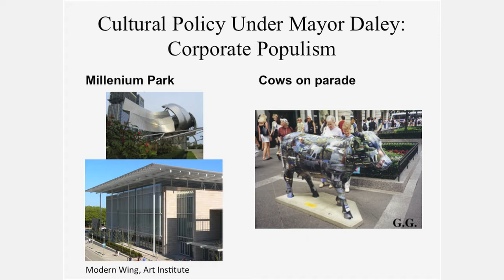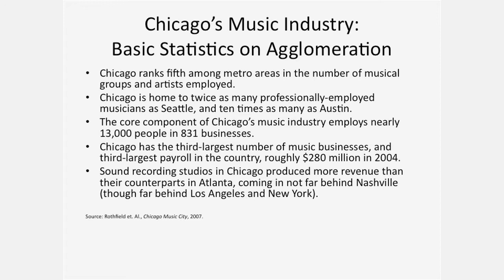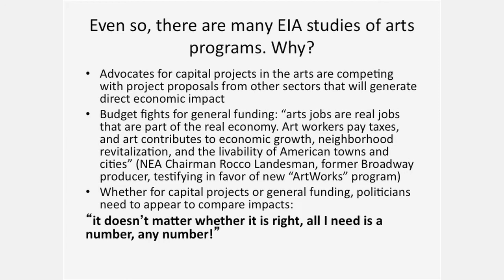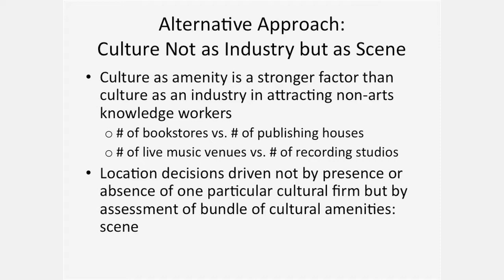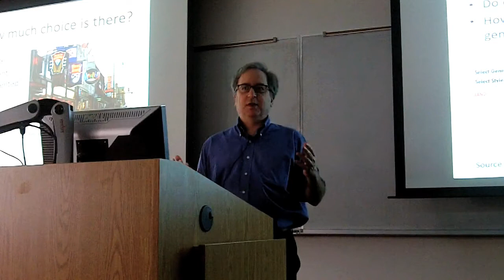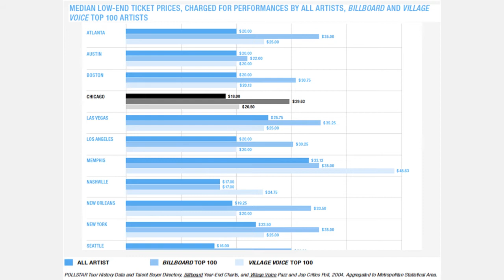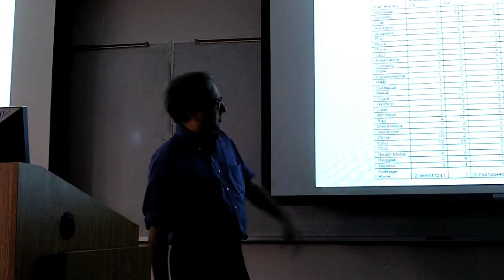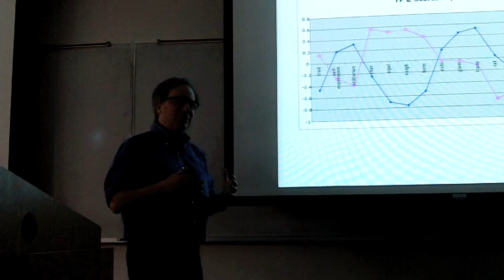Measuring the Cultural Vitality of Scenes: the Music Scene in Chicago - Lawrence Rothfield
This Cultural Policy Center workshop was presented January 31, 2012. For more information on the Cultural Policy Center

Lawrence Rothfield, Associate Professor of English and Comparative Literature at the University of Chicago

Even before taking office, mayor-elect Emanuel indicated that one of his priorities in cultural policy would be to develop a music district in Uptown. Emanuel's emphasis on cultural hubs and commercial arts undoubtedly stems in part from fiscal considerations: in an age of austerity, changing zoning regulations is a lot cheaper than building another Millennium Park. But it also reflects a sense that the future of Chicago depends on its ability to compete not just for tourists flying in to attend Lollapalooza but for college graduates and cultural "creatives" looking to move somewhere, for whom quality-of-life means a vibrant local scene — in this case a vibrant local live music scene.

That poses a research problem: how can one measure the cultural vitality of a scene? The usual metrics used by urban planners — basic economic statistics on employment or revenue, and economic impact studies — are not very good at measuring what matters to frequenters of music clubs, gospel performances, or house parties. To get at this, the Cultural Policy Center, in a pathbreaking 2007 study cited by Emanuel, developed a new set of indicators of local musical vitality, and used these indicators to compare the music scenes in 50 different US metropolitan areas. In this workshop, the lead author of the study reviews its main findings and talks about the study's genesis and afterlife.

Lawrence Rothfield is Associate Professor of English and Comparative Literature at the University of Chicago. He co-founded the Cultural Policy Center with Carroll Joynes and served for ten years as its faculty director. He also served as director (and co-founder, with Gerald Graff) of the Master of Arts Program in the Humanities.